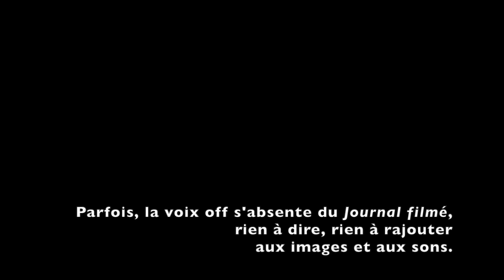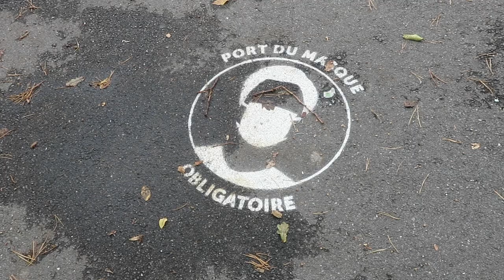Journal filmé 354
Journal filmé du 19 au 24 septembre 2020Avec : Avec : Nathalie de la Cotte, André et Odile Linard, Pierric Bailly
Vous pouvez soutenir financièrement le Journal filmé les textes des Journaux filmés